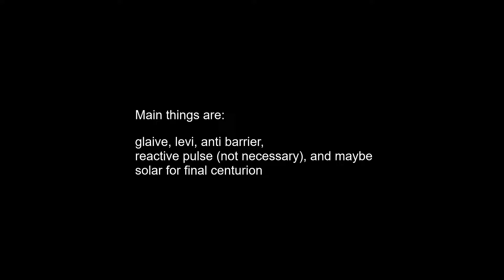The Quarry Lost Sector Quick and Easy Destiny 2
I honestly didn't even make a build for this other than weapons. I have reactive pulse which may save me in some spots, but that's about it. I dislike doing lost sectors as the only way to get new exotics. With that said hopefully this run will help you get your rhythm.